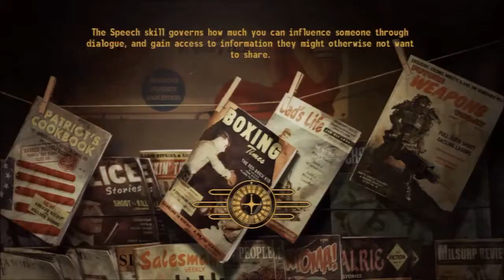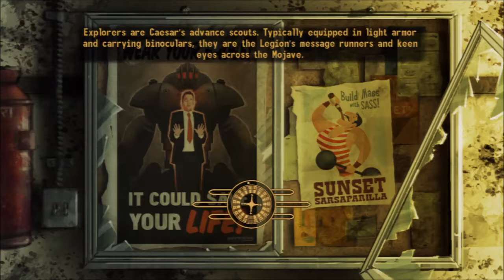Fallout New Vegas 39 Hoover Dam Snowglobe